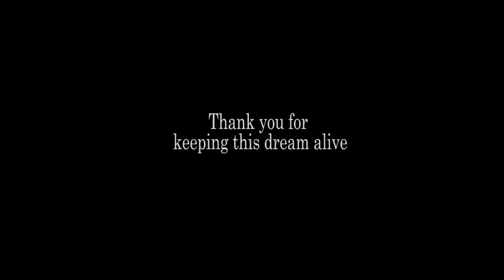BYOB Jam Session: Funky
Mousai does weekly jam sessions to network with some of the creative individuals in our community. Uncut footage of our last session!